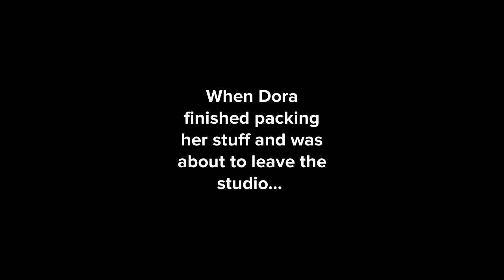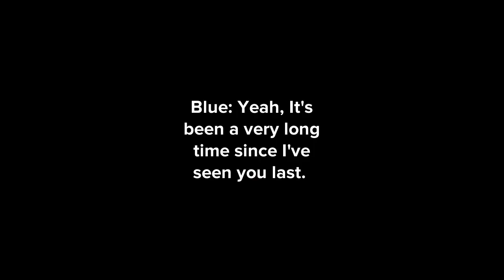Dora’s Encounter With An Old Friend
Characters
Wayne
Dora
Mr. Dave
Blue (from Blue’s Clues)
Josh (from Blue’s Clues and You)